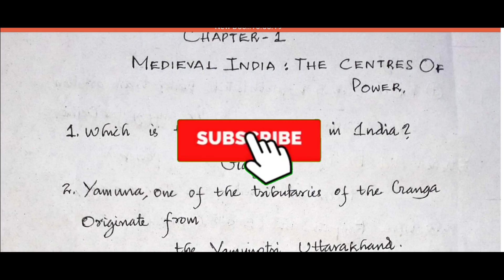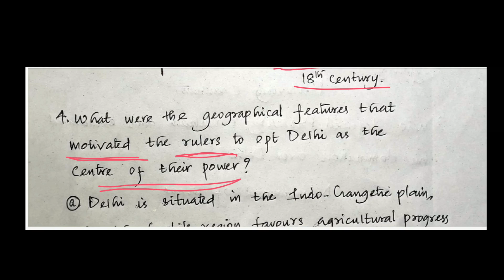SCERT Standard 6 SOCIAL SCIENCE Unit 1 Medieval India:The Centres of Power